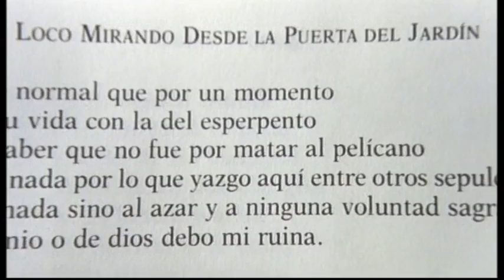Después de tantos años - Clip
1994  87 min  Documental
España
Dirigido por Ricardo Franco
Interpretada por Juan Luis Panero, Leopoldo María Panero, Michi Panero.

Continuación de la película "El desencanto" (Jaime Chávarri, 1976). Los años han pasado para la familia Panero. Desaparecida Felicidad Blanc, la viuda y madre, ya sólo quedan los tres hijos del llamado «poeta del franquismo». Estos han seguido trayectorias vitales muy distintas pero que convergen en el olvido, la ruina y la desesperanza.